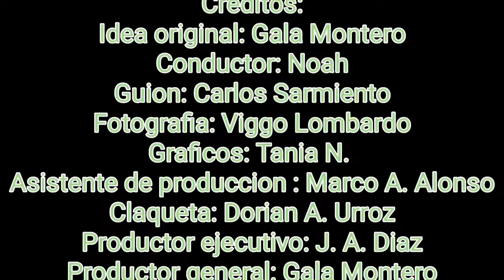Hector Arevalo Entrevista "Sin Censura Si Hay Cine" parte 3 de 3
Hector Arevalo Entrevista "Sin Censura Si Hay Cine"